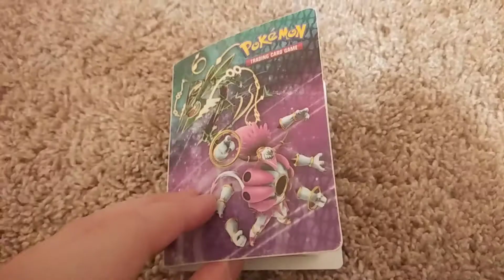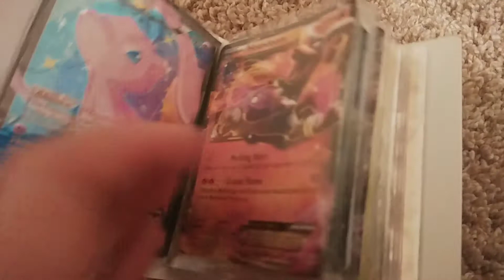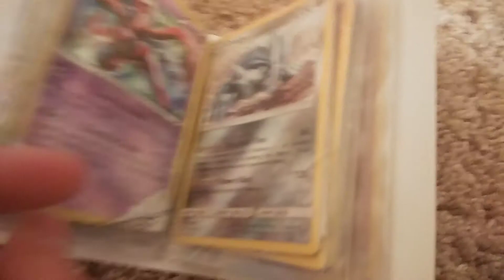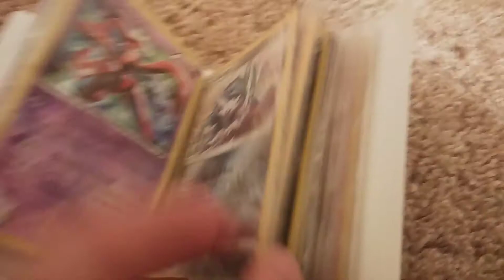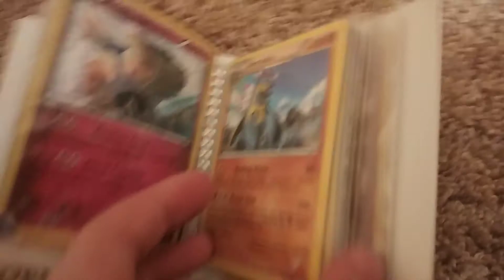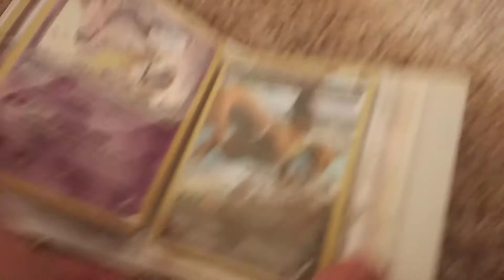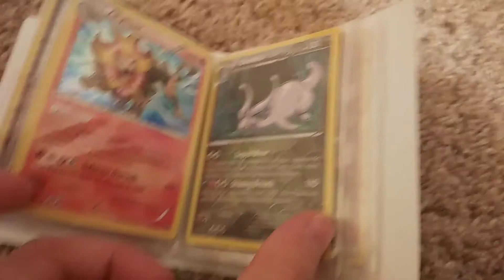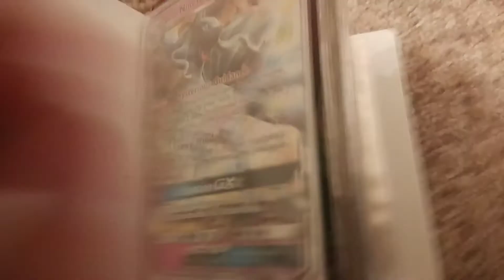My pokemon collection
Please give me views = money